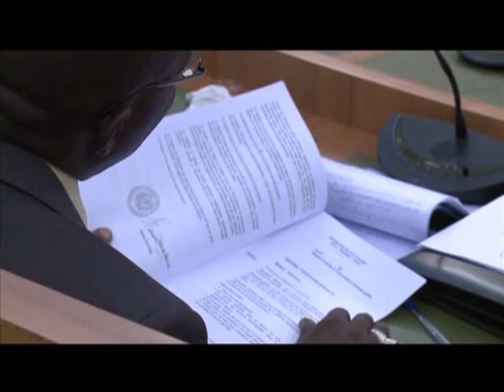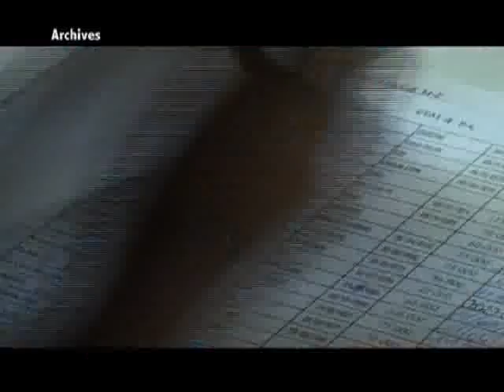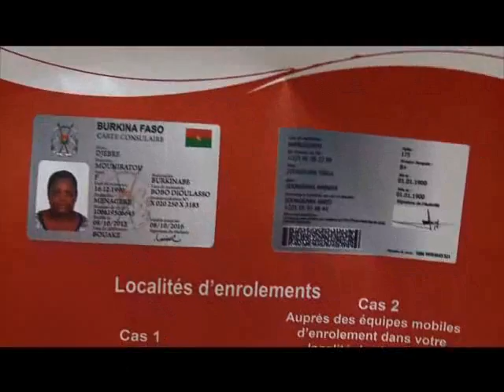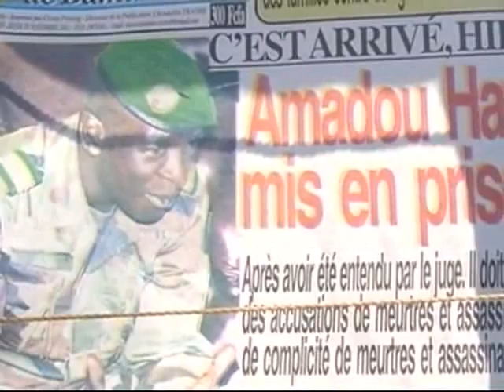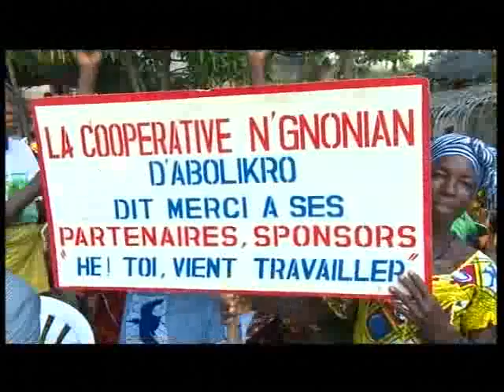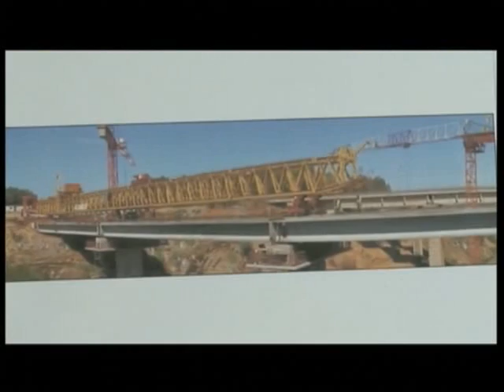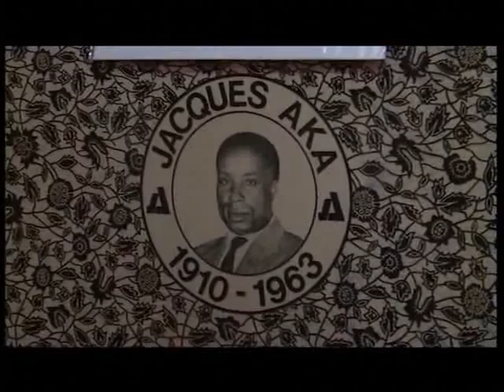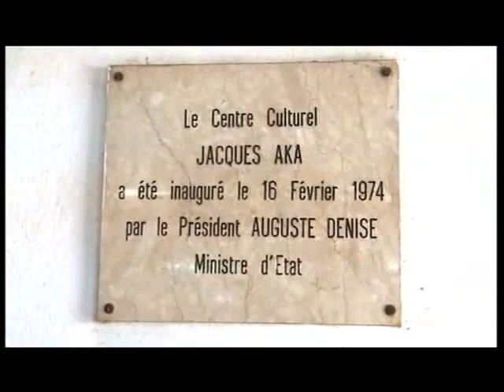Le 20 Heures de RTI 1 du 28 Novembre 2013 avec David Mobio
Le 20Heures de RTI 1 du 28 Novembre 2013 avec David Mobio